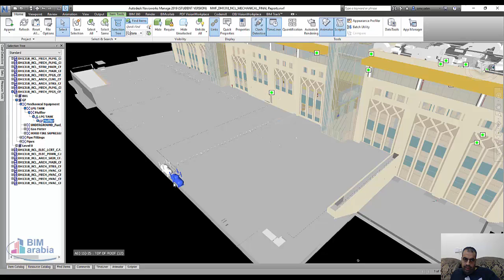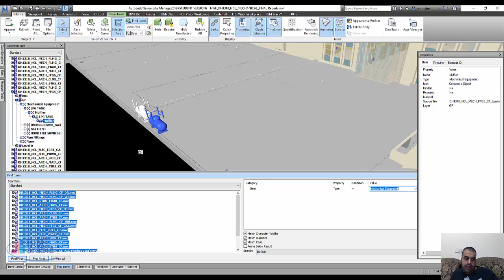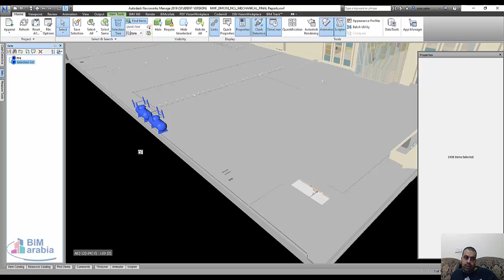Navisworks تحديد العناصر